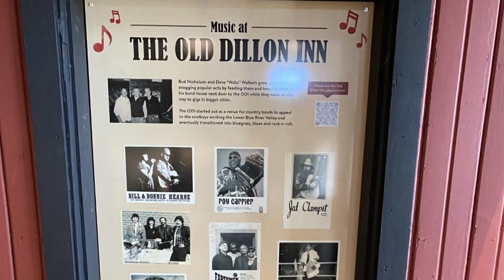Bluebird Market in Silverthorne opens this weekend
The market hall was scheduled to open back in December, but delayed to give the small business owners a chance to open.

9NEWS (KUSA) is located in Denver, Colorado.